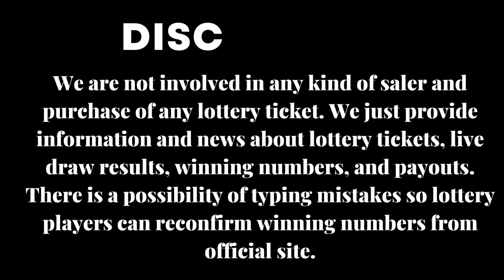Mega Millions Lottery Aug 29, 2023 - Next Estimated Jackpot Prize $52 Billion - Live Draw Results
Today 29 Aug 2023, Find here uploaded Mega Millions Lottery Results, Top payouts, and winning numbers for today and past 30 days in this video.

The Multi State Lottery Association (MUSL) releases Mega Millions Aug 29 2023, results for today Tuesday. The Multi-State Lottery always conducts Mega-Millions live drawings Tuesday, & Friday at 11:00 p.m., CT.

Check here past 30 days Mega Millions Lottery results history.